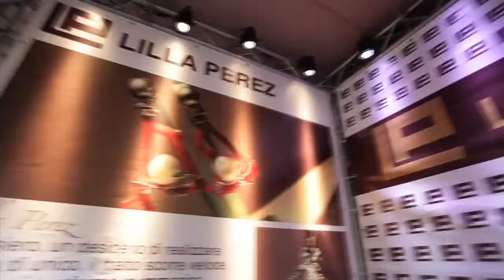REEL Fotodallalto studio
Fotodallalto studio productions, aroud the world.